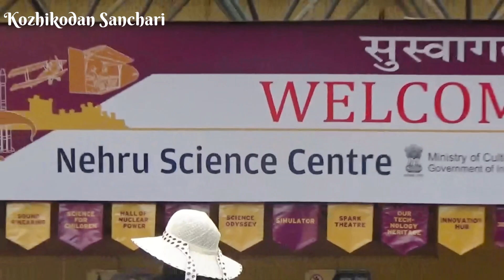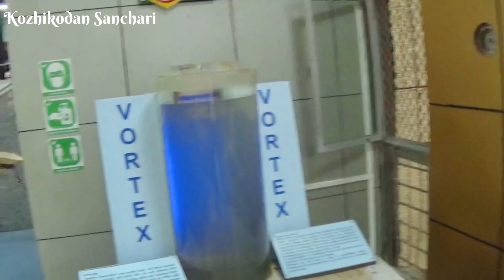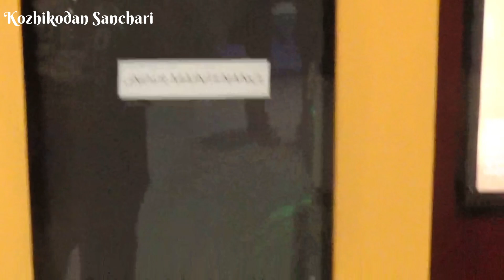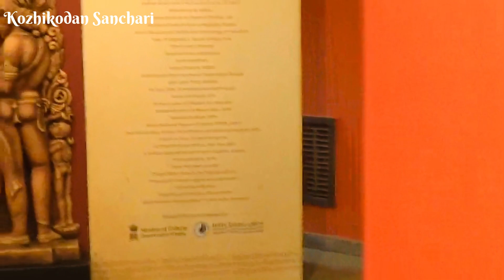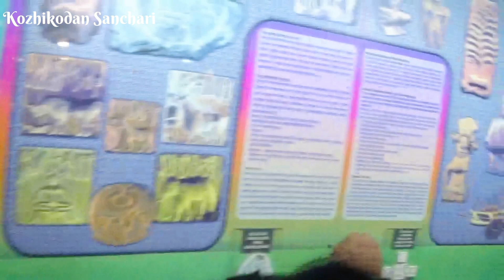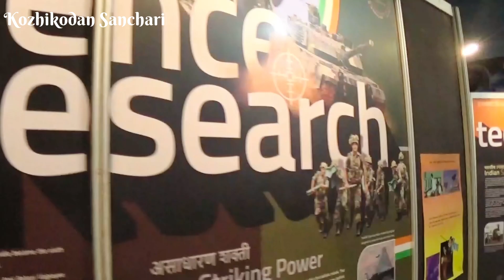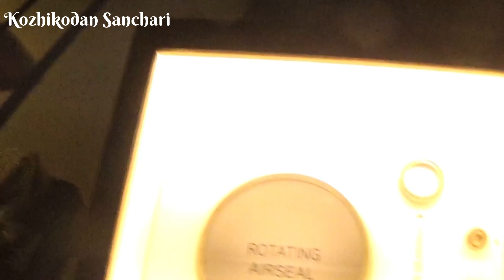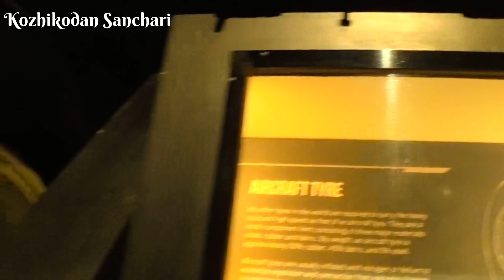Nehru Science Centre| Mumbai| മുംബൈയിലെ നെഹ്‌റു ശാസ്ത്ര കേന്ദ്രം👩🏻‍🔬👩🏻‍🚀🧬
Nehru Science Centre is one of the Largest Interactive Science Centers in India👩🏻‍🔬. It is named after the first Prime Minister of India, Jawaharlal Nehru. It is located in Worli, Mumbai. It was inaugrated by Rajiv Gandhi (November 1985). It is visited by over 7 Lakh people every year who experience and enjoy the basic principles and marvels of Science & Technology. It spreads over 14 acres of land, the Centre provides a natural and free environment for students to learn, familiarize and spend creative holidays and for professionals in the field of science education to have a glimpse of innovations in science education🔭🧬. There are many galleries  inside the Science Centre like Evolution, Aerospace, Dynamic Earth, Hall of Computing Human & Machine, Light & Sight, Our Technology Heritage, Pre-Historic Animal Life, Reception, Science for Children, Sound & Hearing.

⏱️Opening Hours: 9:30 a.m. to 6:00 p.m.

Open Every Day ( Except Holi & Diwali)

General Science Centre: Rs.70/- per person
Science Park only: Rs. 20/- per person

Nehru Science Centre incorporates innovative ways to communicate science to enthuse, entertain, initiate and excite😍. This Centre attempts to enhance public understanding of science and spread scientific literacy.👩🏻‍🏫